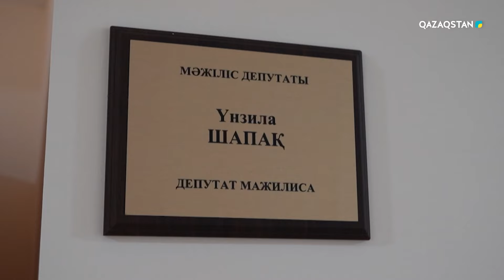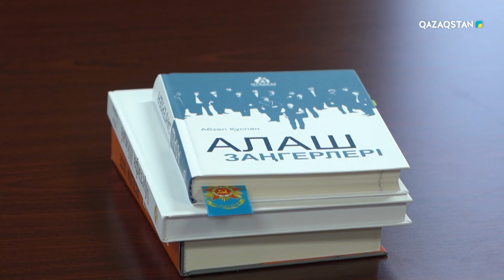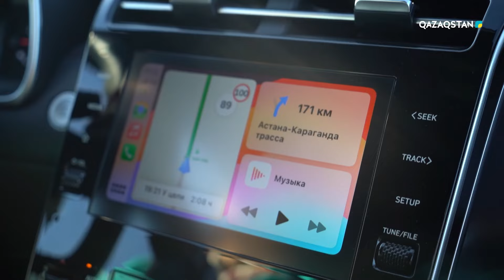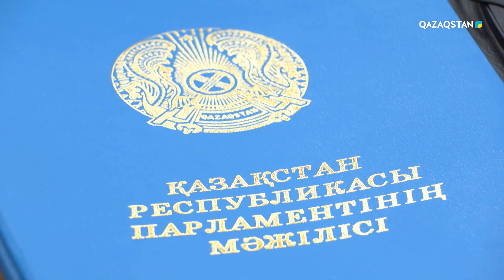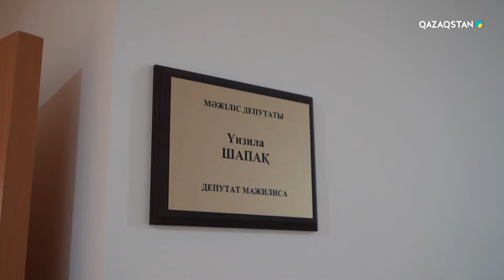«ӘЙЕЛ ӘЛЕМІ». Үнзила Шапақ